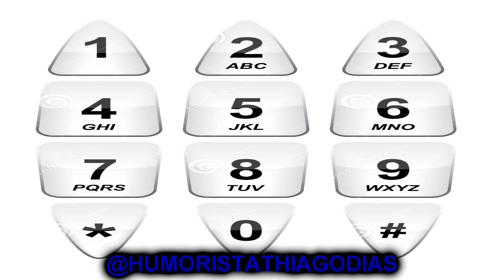PIADAS DE LOUCO PARTE 4 - HUMORISTA THIAGO DIAS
FALAAAAAA MOÇADAAA DO BEM, DIRETAMENTE DE NATAL RIO GRANDE DO NORTE PARA TODO O BRASIL, O HUMORISTA THIAGO DIAS TRÁS PARA VOCÊS AS ILÁRIAS PIADAS SOBRE LOUCOS PARTE 4, DEPOIS DOS SUCESSOS DOS 3 ÚLTIMOS VÍDEOS TROUXEMOS PARA VOCÊS A PARTE 4 QUE POR SINAL ESTÁ MUITO BOA. ESPERAMOS QUE VOCÊS GOSTEM DO CONTÉUDO E COMPARTILHEM, UM FORTE ABRAÇO.

CANAL SECUNDÁRIO
O MANICACA:

Piada,Joaozinho

piadas

Matheus Ceará,Humor

sotrolando
LANDO CD´S
jothairJO
Império Records - Shows online
Jean Carlos
AssistirSempre
Marcos Cota
Paulinho Gogó Fã
caique silva
dhi lincoln
Miguel Rodrigues
Humor Demais
ALAN SARTI
A Praça É Nossa
marcosperereca1